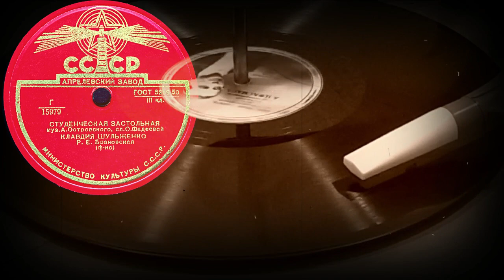СТУДЕНЧЕСКАЯ ЗАСТОЛЬНАЯ исп. КЛАВДИЯ ШУЛЬЖЕНКО, Р.Е.Брановская(ф-но)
СТУДЕНЧЕСКАЯ ЗАСТОЛЬНАЯ муз.А.Островского, сл.О.Фадеевой, исп. КЛАВДИЯ ШУЛЬЖЕНКО, Р.Е.Брановская(ф-но)